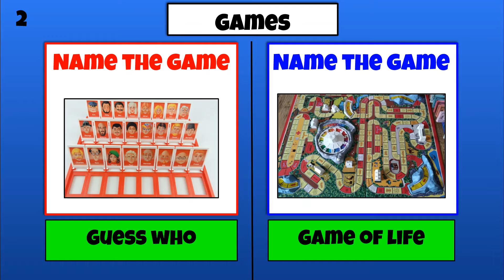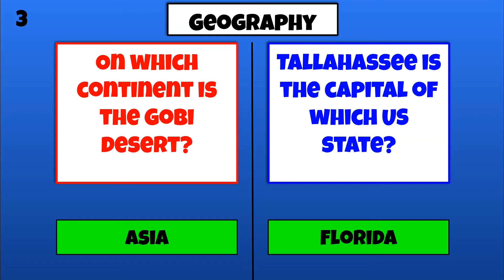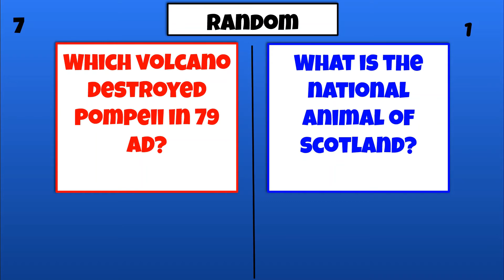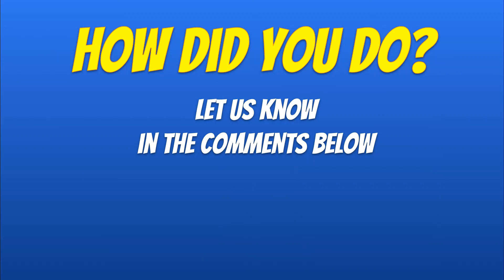Head to Head Trivia Quiz | Player 1 vs Player 2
Take this Head to Head Quiz against friends or family or play against yourself to try and beat your score!

Two sets of Questions, pick your colour and answer the corresponding Questions. Keep score and let us know how you do!